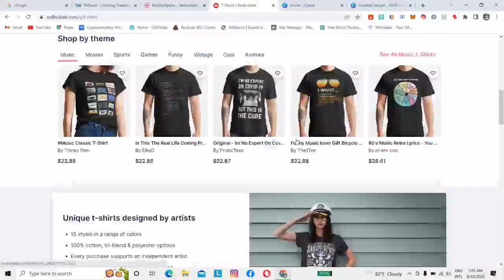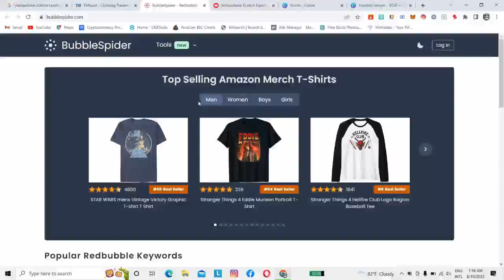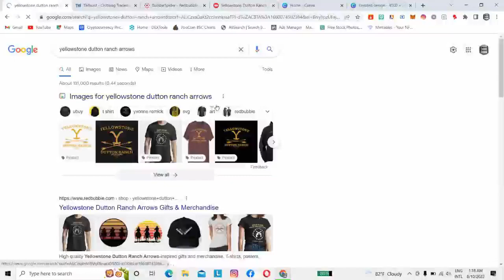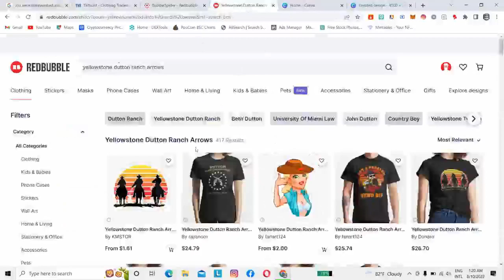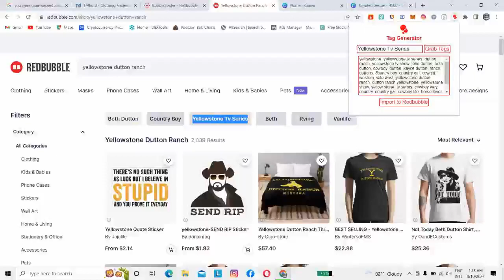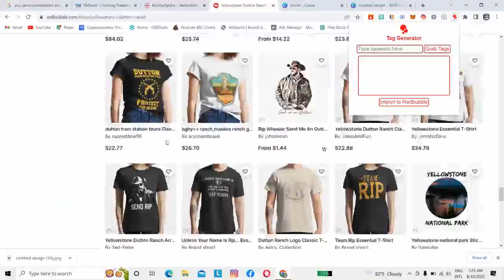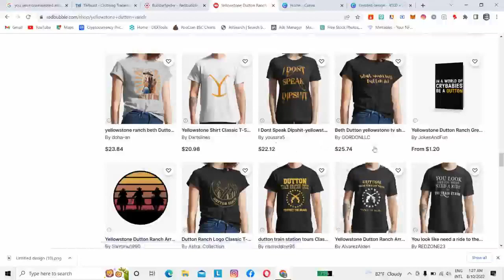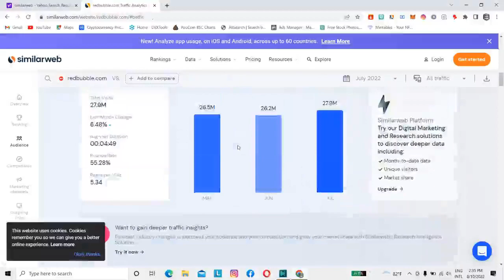How to make money online 2022 | Passive income 100$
Welcome to Money Magic Bro Channel | Make money online | e money sinhala

⭕ අන්තර්ජාලයෙන් මුදල් උපයන්න සාර්ථකම ක්‍රම ගැන හැමදේම හරියටම දැනගන්න වීඩියෝ සීරීස් එක නොවරදවාම බලන්න

⭕ වීඩියෝ වල හරිම මෙතර්ඩ් එක කියල දෙනව.ඔයා වැඩ කරොත් අනිවාර්යයෙන්ම ඩොලර් වලින් ඉන්කම් ගන්න පුළුවන්

⭕ ෆේස්බුක් ගෲප් එකට ජොයින් වෙන්න,ඉන්ස්ටග්‍රෑම් එකට ජොයින් වෙන්න.ලින්ක් එක පහල 👇👇.නොතේරෙන දෙයක් තිබුනොත් කමෙන්ට් කරන්න

This channel's main goal is to assist people in Sri Lanka who are looking for a way to make money on YouTube or who are looking for a way to make money online.
On the other hand, I'd like to see an end to internet job postings in Sri Lanka.

Because there are so many scam classes about teaching people how to make money online in our country.

If you enjoyed my video and would like to learn more about internet money making strategies,

Anyone interested in making money online?

This channel provides riel techniques for making money online utilizing YouTube for everyone who wants to make money online.

money on the internet Check out all of the videos on this channel to see whether you can work from home.

Join our Facebook group and Instagram to learn more.

Please comment bellow the video

links above

e money sinhala,e money 2019,e money 2020,emoney 2021,emoney 2022,sinhala sl geek,how to make money online,
make money online,fast way to make money,how to make money on youtube,adsense sinhala,sri lanka,news,
sinhala technology,e money sinhala 2020new,e money app,emoney sri lanka,e money app sri lanka,
e money add click,e money application,e money bitcoin,E money help lk,Help lk,E money 2022,E money site 2020,sl online bro,
tech,money magic bro

music credit.
music track info
1.I Just Wanna Be Great (Instrumental)
2.Seasons - Telecasted
3.Who Do You Think I Think You Are_ - Mini Vandals